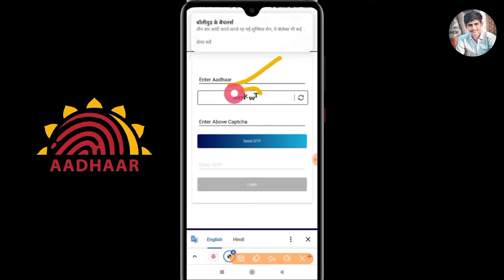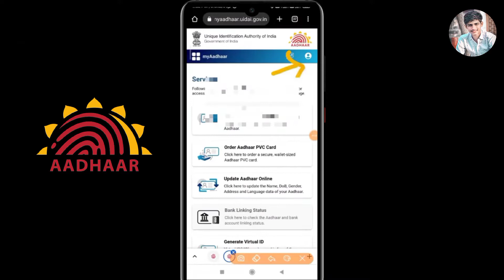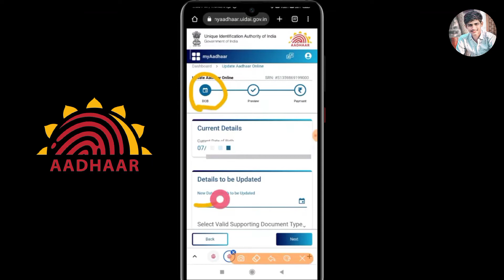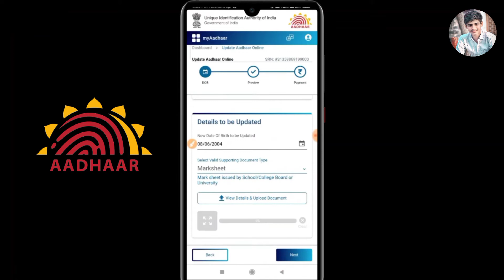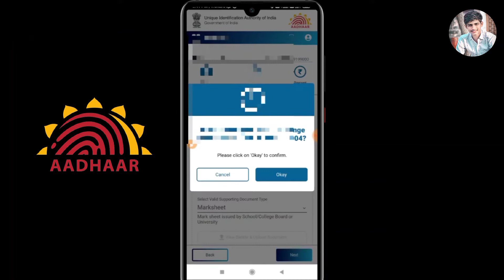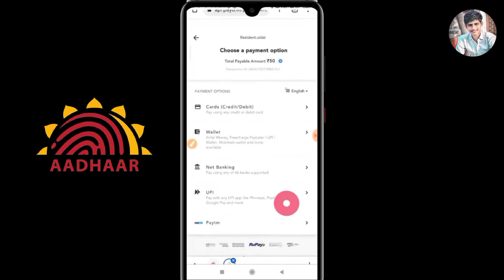how to change aadhar date of birth online | aadhar card me date of birth kaise change kare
Hello friends 🥰
My name is:-
Satyam Pathak /from [Uttar Pradesh]

Hello friends, all of you are going to teach in this video how to improve the name date of birth address in aadhaar card

aadhar me janm tithi kaise badle
aadhar card me dob correction kaise kare,aadhar card me janm tithi kaise check kare
update dob in aadhar card online
aadhar card me dob kaise change kare 2021 online
aadhar date of birth change
change date of birth in aadhar card online
change dob in aadhar card